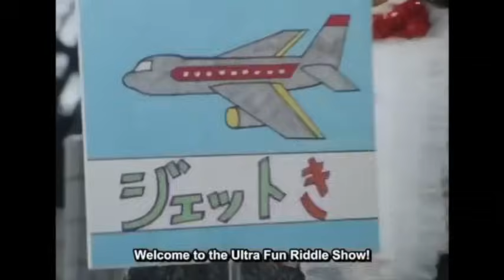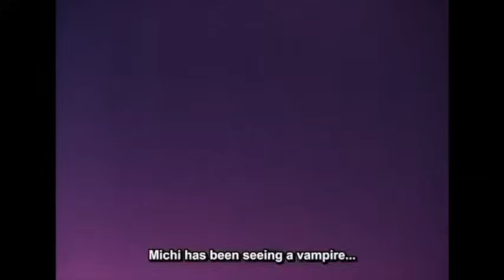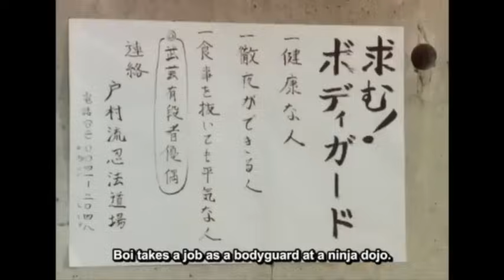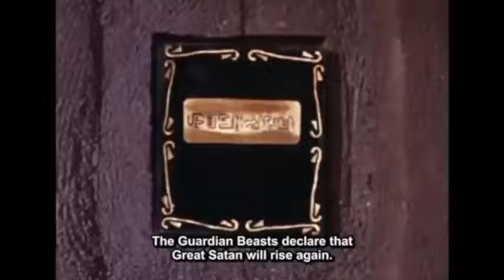Kyoryu Sentai Zyuranger Episode Previews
I enjoyed making this video. I hope it will be enjoyable for Zyu2... Let's look back on Kyoryu Sentai Zyuranger!

Note: This series served as the source material for Mighty Morphin' Power Rangers.

Note: The idea to make sentai episode preview videos was inspired by another channel that made videos like this.

However, since those videos do not appear to be up any longer, I decided to make some of my own as they're a nice way to quickly experience a sentai, "re-live" a sentai, or explore the contrasts between a sentai and its Power Rangers adaptation.

I can't remember the name of the channel, but, if you're reading this, know that I'm trying to give you credit.